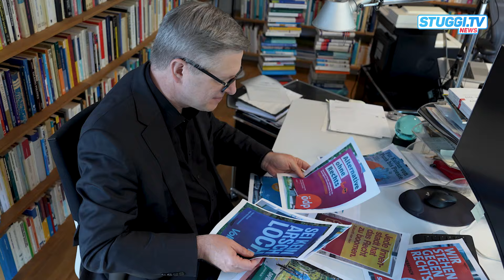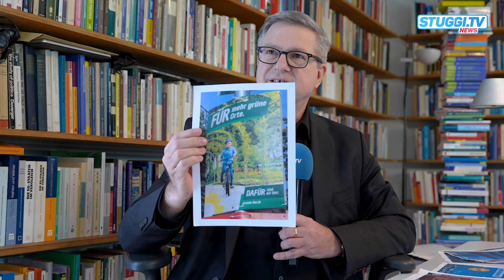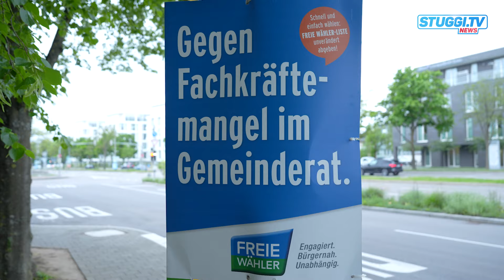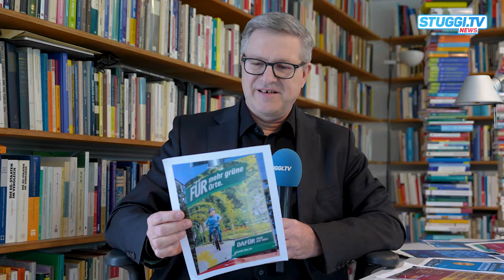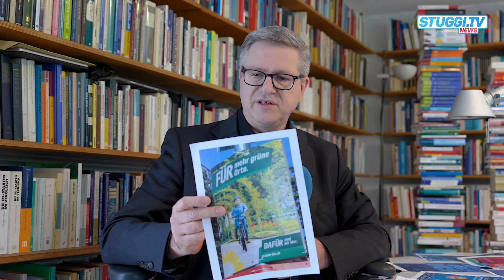Experten-Check - Wie funktionieren Wahlplakate? | STUGGI.TV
Zurzeit wimmelt es in Stuttgart nur so von Wahlplakaten. Vor den Europa- und Kommunalwahlen wollen die Parteien damit die Aufmerksamkeit ihrer potenziellen WählerInnen auf sich und ihre Themen lenken. Kommunikationsexperte Professor Brettschneider erklärt uns, was ein gelungenes Wahlplakat ausmacht. Er selbst hat einen klaren Favoriten.